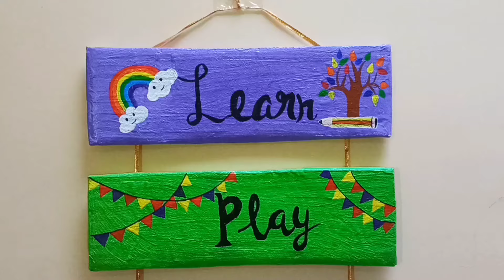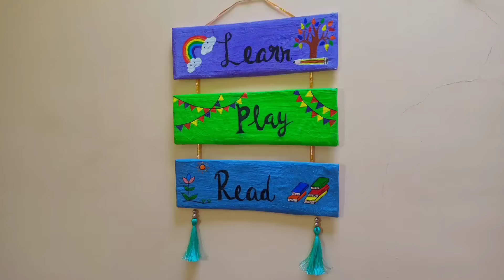Easy DIY home decor/ wall hanging craft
Hello viewers!🙋‍♀️

👉Materials used
Cardboard
Paper
Glue
Acrylic paint

Keep watching and keep crafting